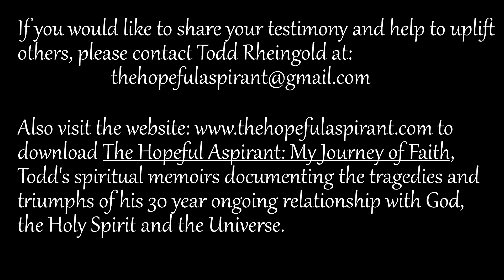Todd Rheingold/The Hopeful Aspirant interviews Monique Sirois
The following is my interview with Monique Sirois for "I Got A Testimony!" a TV show which airs every Friday at 4PM on "Preach the Word Network." During the broadcast, Monique shares her testimony about the personal devastation she endured as a result of Covid-19, how she was able to make it through and how she is now putting the pieces of her life back together.

She shares the wisdom acquired from these experiences, and from her life in general, in the hopes that doing so will bless all with ears to hear.

and download my new book, "The Hopeful Aspirant: My Journey of Faith," and/or my first book, "Dispelling the Myths (About Elvis Presley and Rock 'n' Roll: An Analysis of American Attitudes & Prejudices." Special offers are available for those who purchase both books. I also have t-shirts sporting the "Aspire to Reach Higher" and "Stay Inspired" catchphrases, as well as one with "The Hopeful Aspirant" logo emblazoned on the front.

 Buy any two items and shipping is free!

If you would like to share your testimony of hope and faith and overcoming, and have it presented on the "I Got A Testimony!" weekly TV show on Preach the Word Worldwide Network, please contact Todd at: .

Let's all aspire to reach higher and stay inspired!